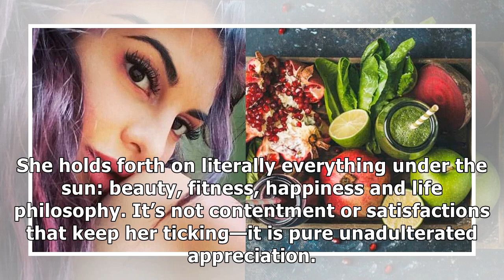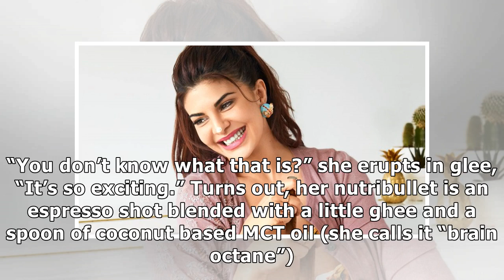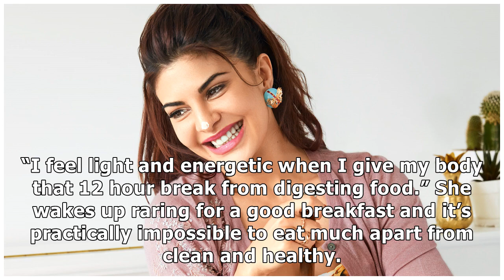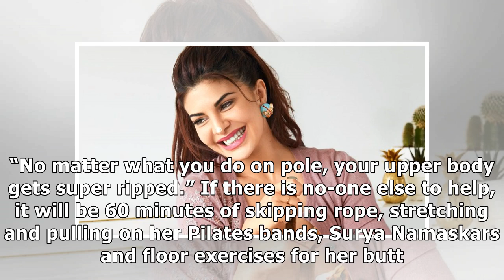Jacqueline Fernandez on the one food on top of her diet don’ts